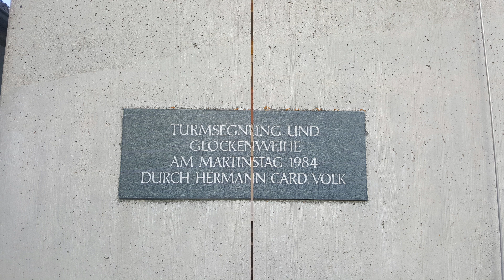Schaafheim (DI) kath. Kirche St. Paul Vollgeläut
Es läuten 3 Stahlglocken in den Tönen:fis1,a1,h1 Sie wurden von BVG 1924 in Bochum gegossen. Ursprünglich waren diese Stahlglocken in Pferdsfeld